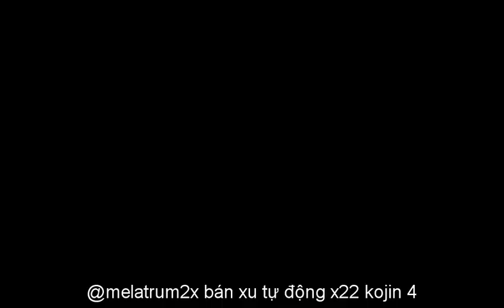►Ninja School Online | Trùm Đao 8x 5sv - @Huysiunhan con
@melatrum2x bán xu tự động kojin k4
@mrh3r0 bán lương, xu thủ công kojin k4
Bán lượng auto tại tone 11
Mình nhận hút yên sv4 giá 100k atm = 40m